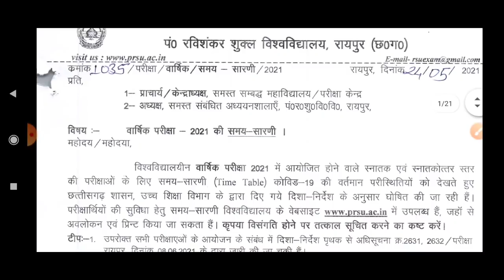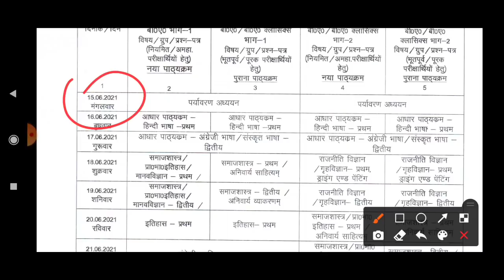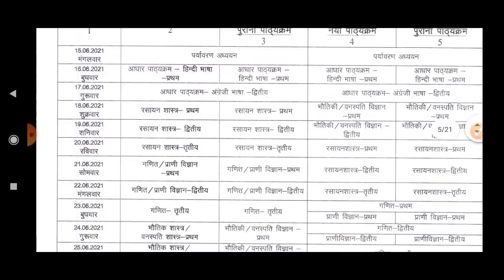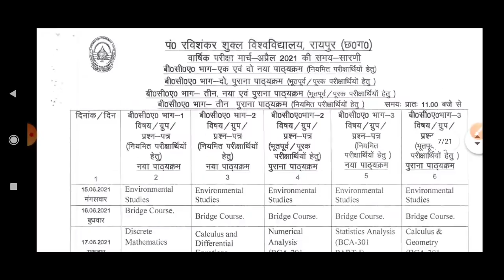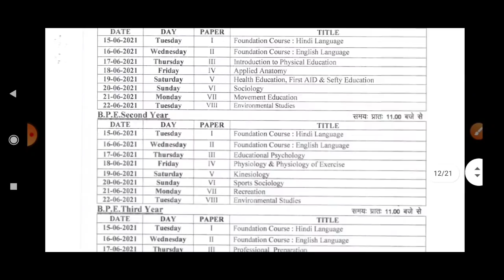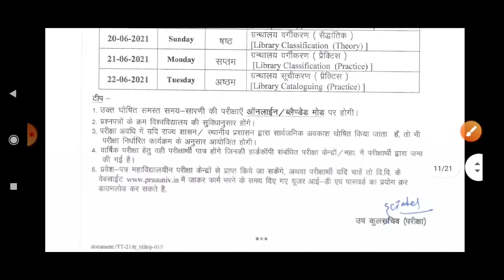PRSU वार्षिक परीक्षा का टाइम टेबल जारी | प्राइवेट/रेगुलर/एक्स रेगुलर/सुपर सप्पलीमेंट्री सभी परीक्षा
pdf download kre

@LAKSHANSH COACHING CLASSES
कवर पेज डाऊनलोड करे

Retotal और Revaluation के रिजल्ट कैसे निकाले
@LAKSHANSH COACHING CLASSES

परीक्षा के लिए जारी हुआ निर्देश । आखिर कैसे होगी परीक्षा इस पर पूरी चर्चा और सारे जानकारी है ।